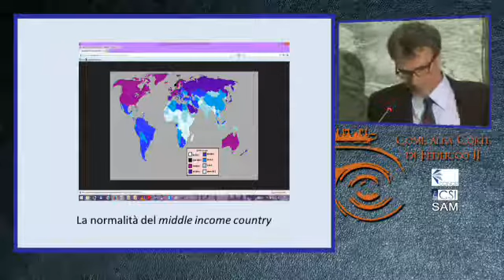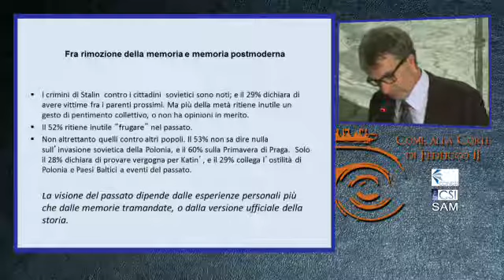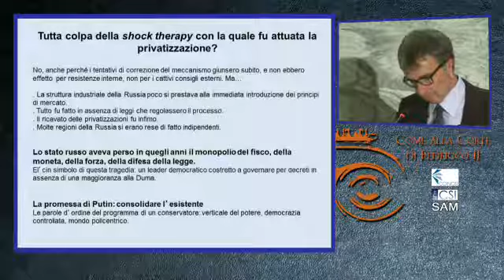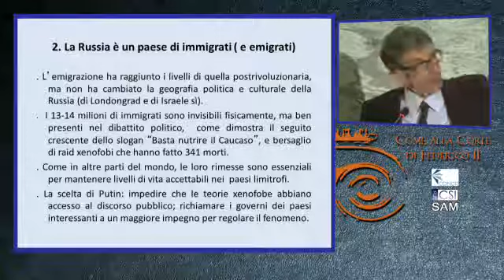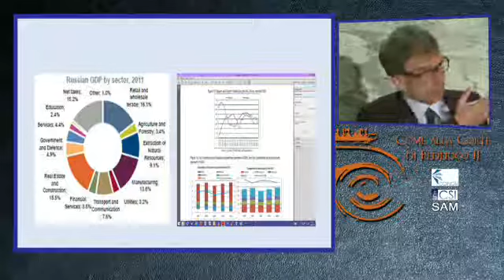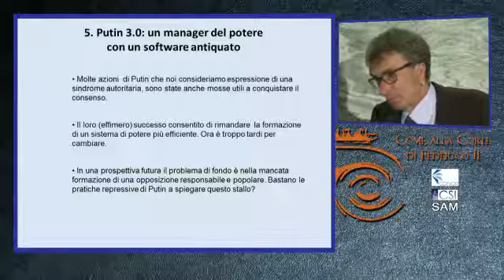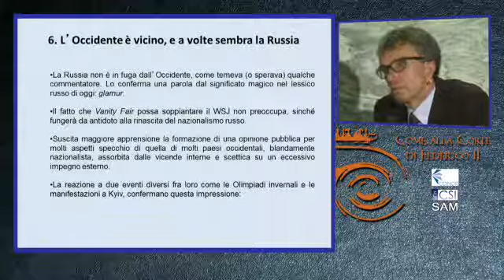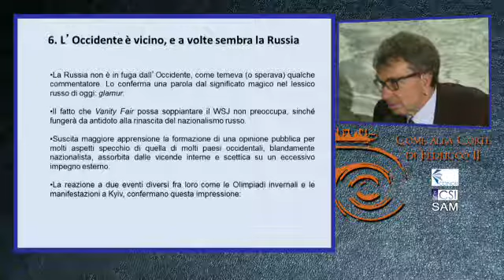Putin 3.0 - Messaggerie Orientali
Conferenza di Fabio Bettanin
Professore dell'Europa Orientale - Istituto Orientale di Napoli

"La Russia di Putin: un paese "normale", sospeso fra le ombre del XX secolo e le incognite del XXI"